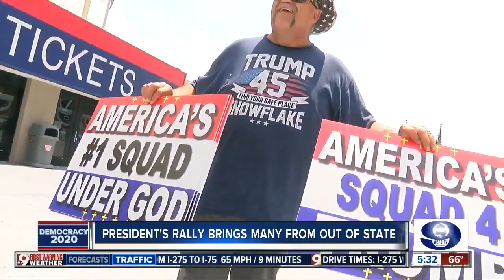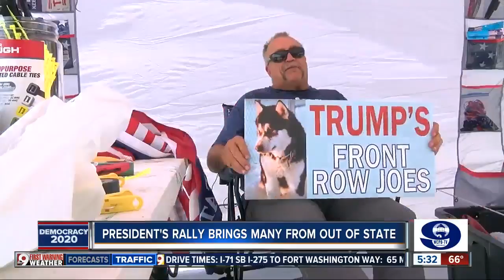President's rally brings many from out of state